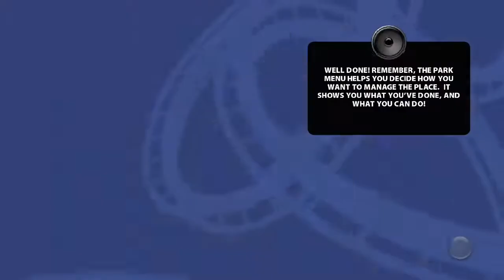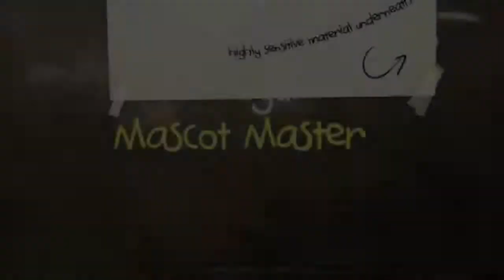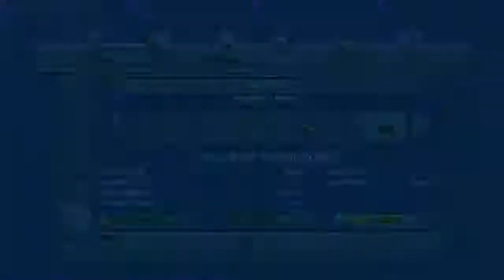Thrillville OFT Part 1